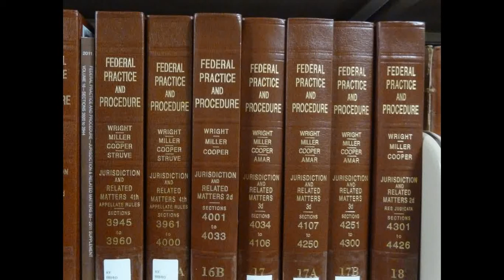The Law Society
It is the independent professional body for solicitors, which supports it's member to promote the highest professional standards & the rule of law.